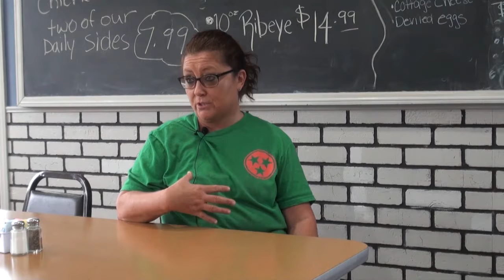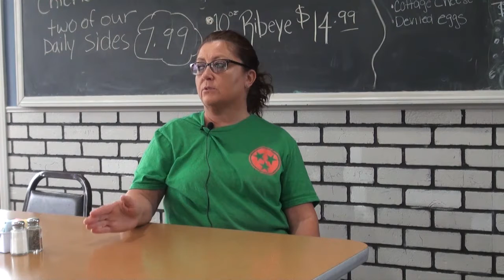The Local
The Local, located in Jacksboro, serves it's community with compassion.  Recently they partnered with ETHRA and the ETAAAD to serve the community during the Covid-19 pandemic.  A grant through the Cares Act allowed them to provide home cooked meals to seniors in need.  This is the owner's reaction to being able to help.